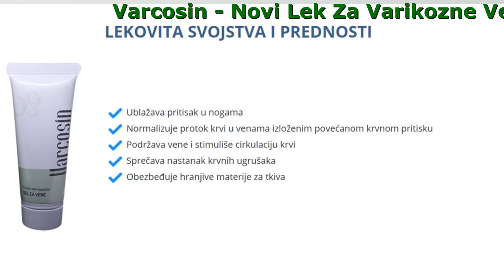Varcosin Cijena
Varcosin - Novi Lek Za Varikozne Vene
Leči Varikozne Vene U Bilo Kojoj Fazi!
Jednom zauvek ćete zaboraviti na izbočene vene i bol!

- Smanjuje paučne vene
- Ublažava bol i težinu u nogama
- Uklanja upale
- Normalizira stanje vena

Kako Deluje Varicosin

- Tonizira i jača zidove krvnih sudova
- Ublažava upale
- Proširuje krvne sudove
- Obnavlja kapilare
- Sprečava stvaranje ugrušaka
- Sprečava stvaranje slobodnih radikala koji oštećuju zidove sudova
- Uklanja bol i težinu

Povratne Informacije Klijenata:

Nisam mislila da mogu tako brzo da se otarasim varikoznih vena!
Moji problemi s nogama su počeli nakon što sam počela da radim na novom radnom mestu kao prodavačica. 10 sati stajanja na nogama je uticalo na moje zdravlje. Imala sam grčeve, užasne bolove. Varicosin mi je pomogao za par dana: oticanje je nestalo, bol je prestala. Za mesec dana, bolest je nestala. Naravno, napustila sam posao.
Ana K.

Varicosin je nešto najbolje što sam probala
Verujte, probala sam sve: čarape za kompresiju, tablete, masti, čak i akupunkturu. Samo je Varicosin 100% uspeo da ispuni zadatak. Više nemam znakova varikoznih vena, ali ću sigurno poduzeti preventivne mere kako bih sprečila njihov povratak.
Vesna